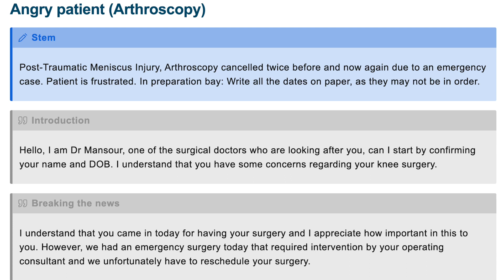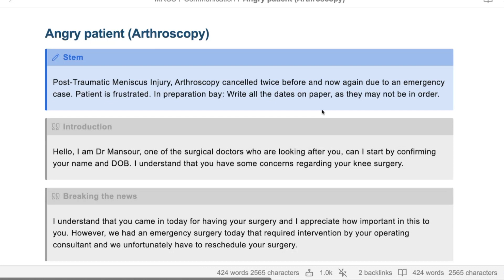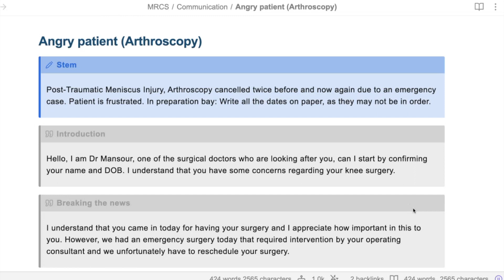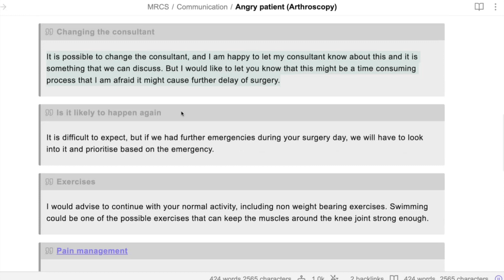MRCS part B | Communications with an angry patient (Cancelled arthroscopy)